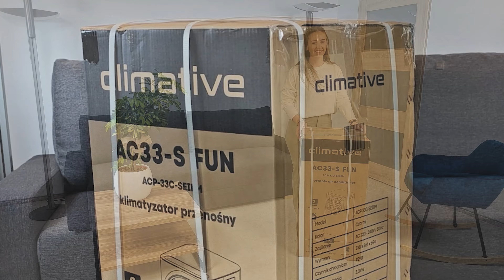UNBOXING - KLIMATYZATOR PRZENOŚNY CLIMATIVE AC33-S FUN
Prezentujemy unboxing klimatyzatora przenośnego Climative AC33-S FUN.

Masz pytanie? Napisz komentarz lub skontaktuj się z nami - z chęcią pomożemy!